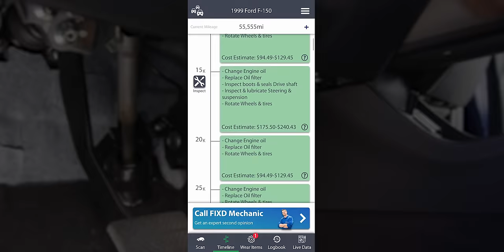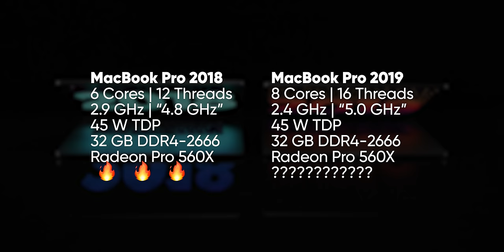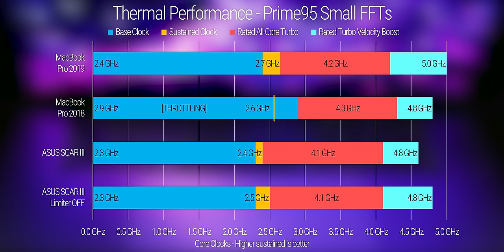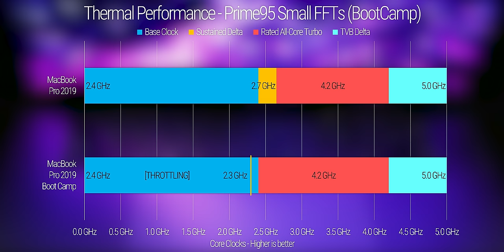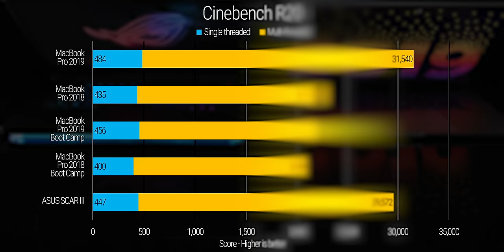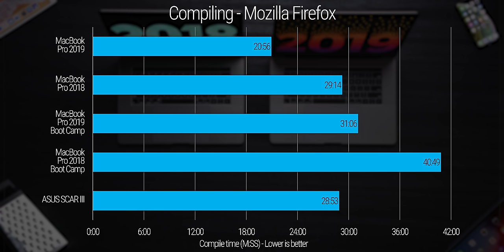How did Apple DO this?? - MacBook Pro 2019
Another year, another MacBook… Or so it seems. Has Apple changed more than just the spec this time around, or can we judge this book by its cover?

Buy an ASUS SCAR III:
On Amazon
On Newegg